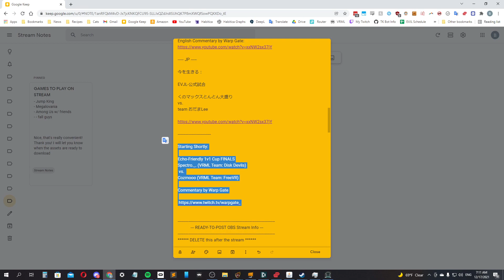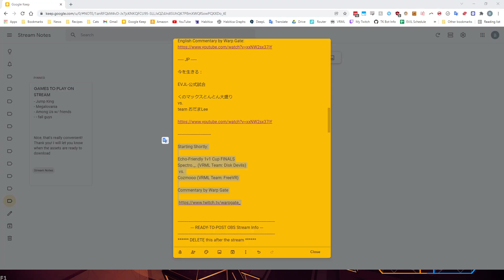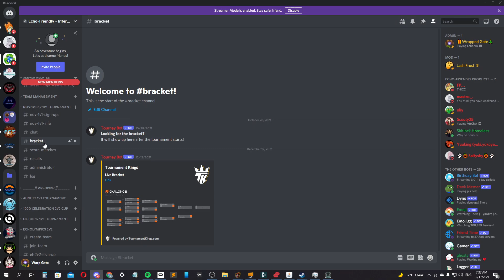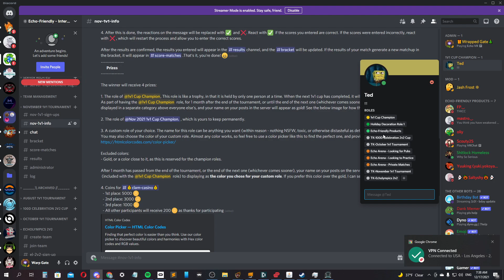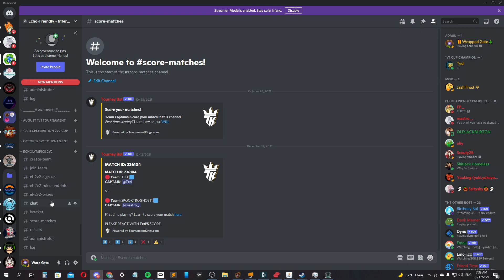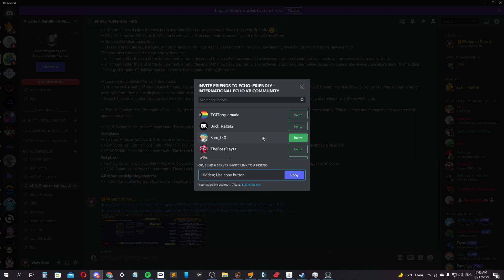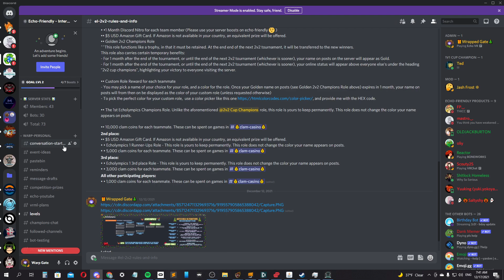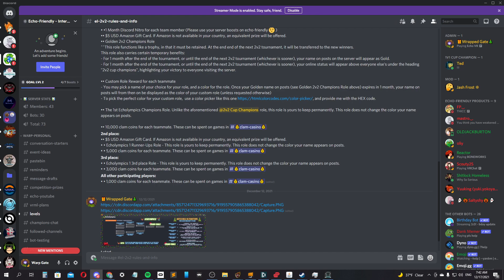Spectro._. vs. Cozmooo - Echo-Friendly 1v1 Cup FINALS - With Commentary